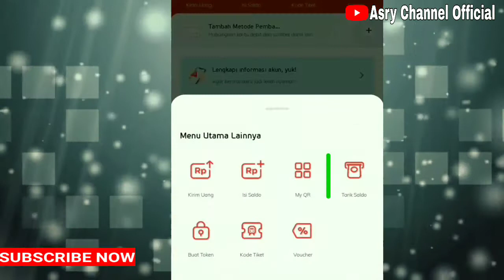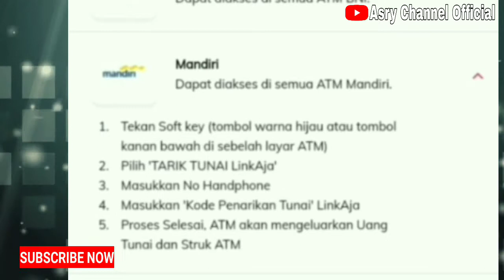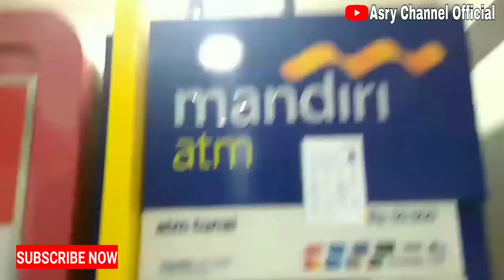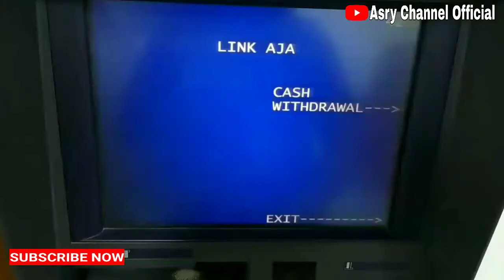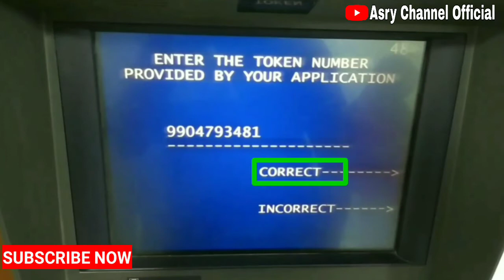Cara menarik saldo Linkaja tanpa kartu ATM, penerima Prakerja wajib tau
Berikut video tutorial mencairkan saldo LinkAja
Di mesin ATM tanpa menggunakan kartu